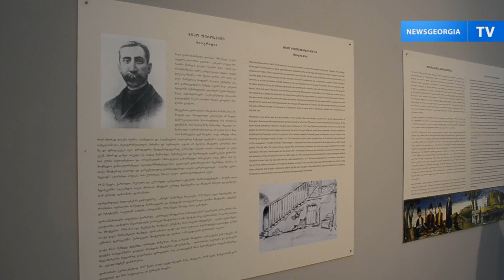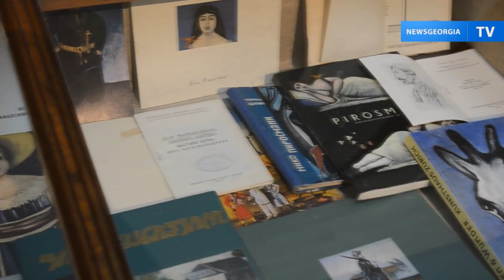Выставка картин Нико Пиросмани в Тбилиси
В Тбилиси проходит выставка работ Нико Пиросмани, приуроченная к 150-летию со дня рождения великого грузинского художника. Сценарист Мария Эксер организовала в галерее вместе с исследователем, писателем и журналистом Игорем Оболенским курс лекций-экскурсий, посвященных Нико Пиросмани. Сам Игорь Оболенский своими лекциями-экскурсиями старается создать непринужденную атмосферу, рассказывая посетителям галереи на  русском языке о жизни и творчестве Пиросмани. видео - Александр Имедашвили, NEWSGEORGIA

Как говорят сотрудники галереи, ежедневно выставку посещают 300-400 человек. При этом они с радостью сообщают, что если раньше среди посетителей в основном были иностранные туристы, то теперь среди тех, кто приходит посмотреть на картины, большинство - жители Тбилиси и Грузии. На выставке в Национальной тбилисской галерее представлено 107 картин  Пиросмани. Всего в галерее хранится более 140 его работ.